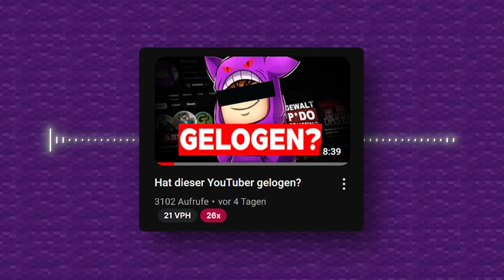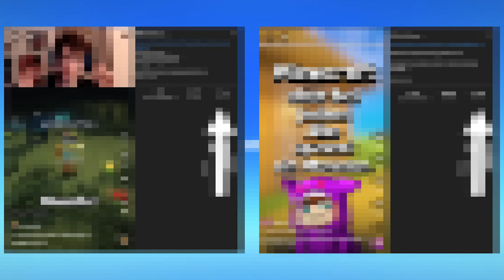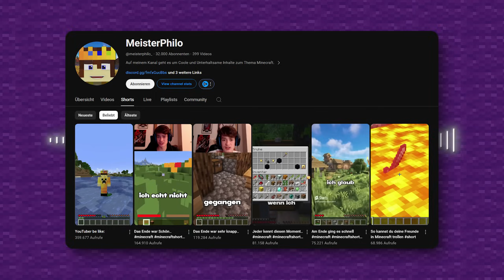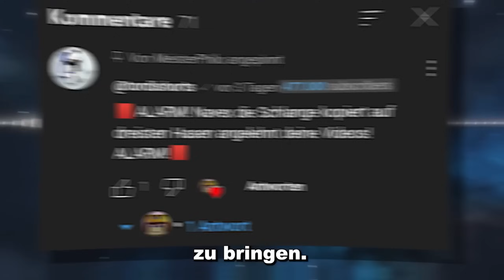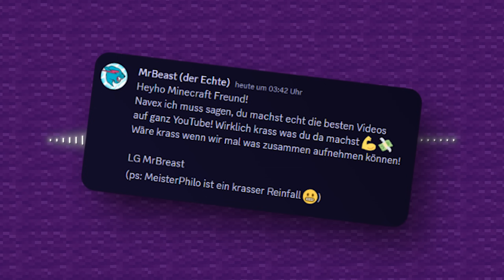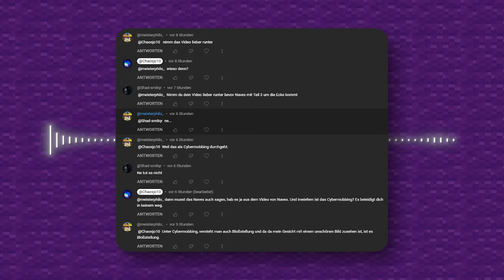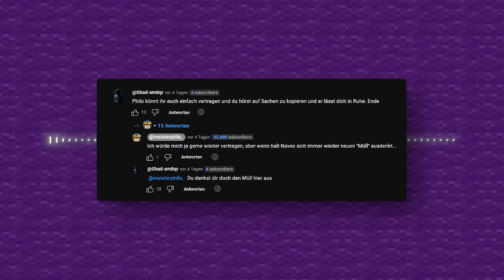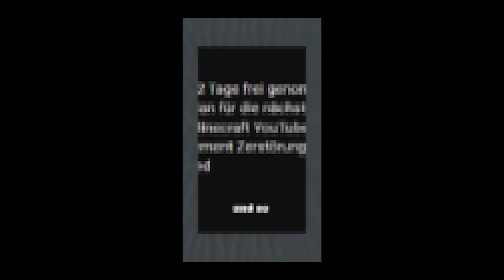dieser YouTuber klaut Minecraft Videos und manipuliert euch für Klicks...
dieser Minecraft YouTuber klaut Videos und manipuliert euch für Klicks...
In diesem Video geht es um einen YouTuber der Minecraft Videos klaut und euch für Klicks manipuliert sowie belügt. Viel Spaß mit Part 3 über MeisterPhilo

Mit im Video dabei: @tordishorts